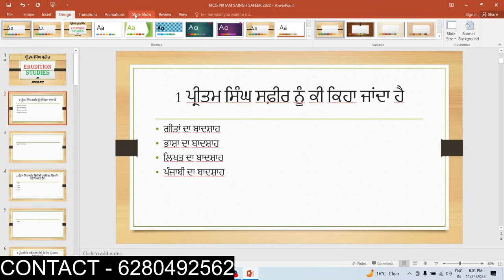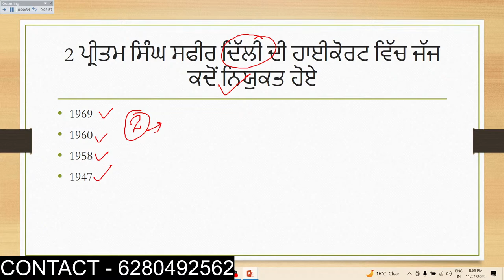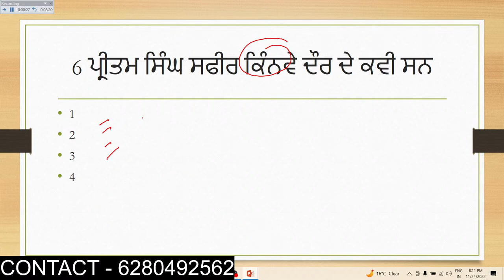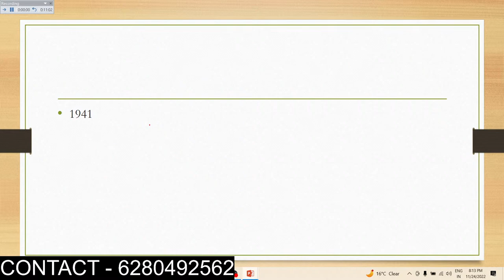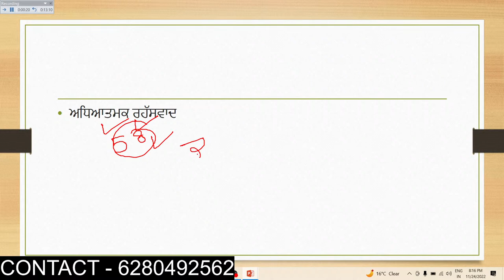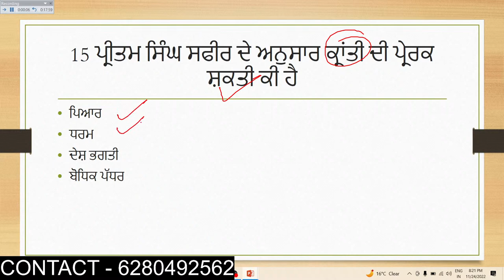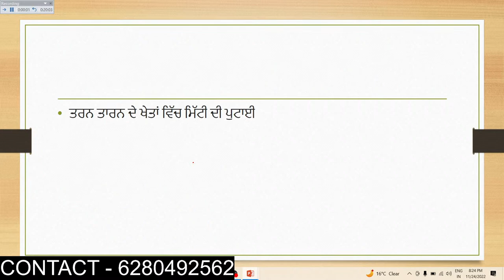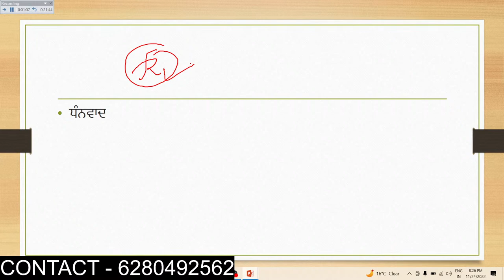PRITAM SINGH SAFEER || ਪ੍ਰੀਤਮ ਸਿੰਘ ਸਫੀਰ || DAY 1 || UGC NET PUNJABI || MASTER CADRE PUNJABI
MA PUNJABI || LECTURER PUNJABI || ETT PAPER TWO